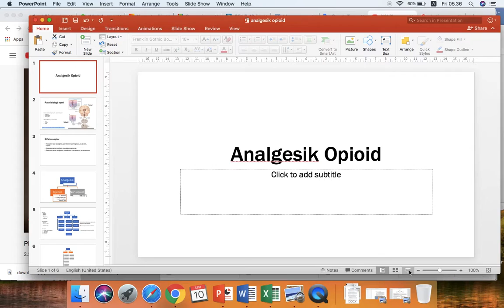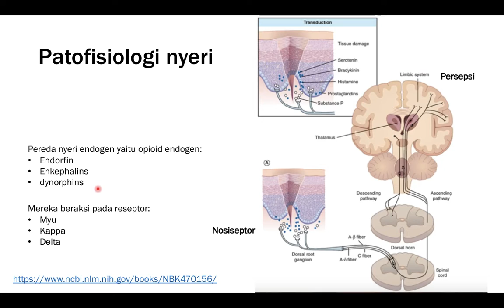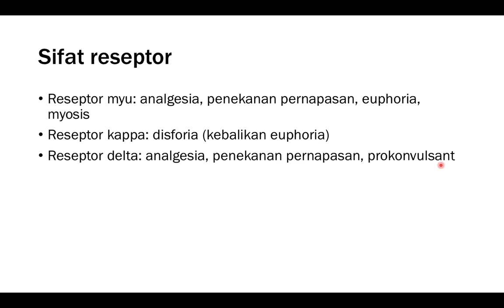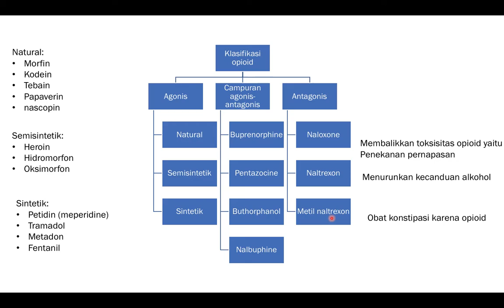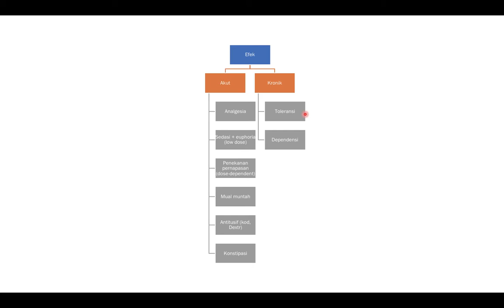Analgesia untuk Nyeri Hebat (mohon aktifkan subtitile)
Video ini diawali dengan patofisiologi nyeri yang melibatkan beberapa senyawa meditor tertentu.